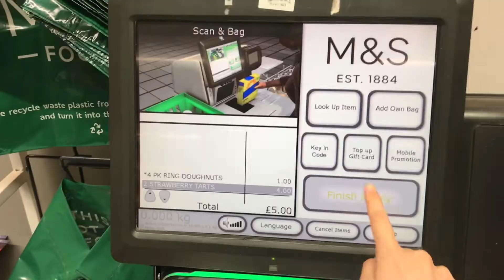|:-D) celebrating multiple linear regression model assignment submission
definition of life: wanting to be a student when being an employee, wanting to be an employee when being a student.